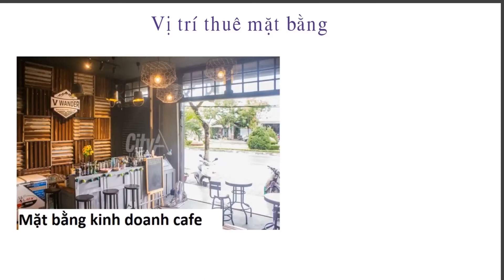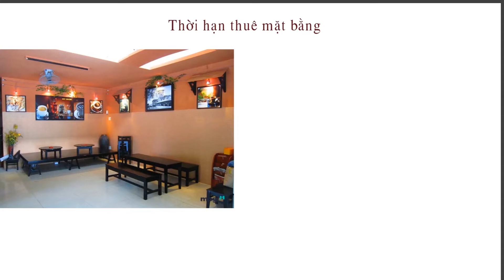Kinh nghiệm thuê mặt bằng kinh doanh quán cafe (P2) | UNIK Cafe Sáng Tạo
Khắp các nẻo đường, hang cùng ngõ hẻm, đâu đâu cũng thấy những quán cafe mọc lên theo đủ phong cách từ bình dân cho đến cao cấp. Chẳng lẽ bán cafe dễ thành công và lợi nhuận cao đến thế, nên người người – nhà nhà kinh doanh quán cafe?

Kinh doanh quán cafe có thể là ngành kinh doanh siêu lợi nhuận, tuy nhiên không phải ai mở quán cafe cũng thành công. Có nhiều yếu tố ảnh hưởng đến sự thành bại của quán cafe, trong đó việc lựa chọn mặt bằng mở quán cafe là yếu tố đầu tiên và quan trọng nhất. Thế nên muốn tìm được vị trí thuận lợi để buôn bán, mở quán cần lưu ý những nơi đông dân và giá cả tương đối phù hợp.

Các yếu tố ảnh hưởng đến việc thuê mặt bằng mở quán cafe: vị trí, diện tích, giá thuê, thời gian cho thuê và hiện trạng mặt
Kinh doanh cà phê là loại hình mang lại lợi nhuận khá tốt. Tuy nhiên, lợi nhuận tốt bao giờ cũng đi kèm với mức độ cạnh tranh cao. Để giảm tối đa rủi ro, gặt hái được thành công lớn, bạn phải chuẩn bị tốt rất nhiều khâu. Trong đó, mặt bằng quán cafe yếu tố quan trọng quyết định sự thành công trong kinh doanh cà phê. Vì vậy, khi chọn mặt bằng kinh doanh quán cafe nhất định bạn phải nắm rõ yếu tố mà Unik giới thiệu trong bài viết sau đây.
Kinh nghiệm thuê mặt bằng kinh doanh quán cafe (P2)
Xem thêm các video mẫu thiết kế của chúng tôi tại

Bạn có thể thu nhập hàng trăm triệu một tháng từ lĩnh vực kinh doanh cafe Ai cũng muốn có một quán cafe nhưng để kinh doanh thành công bạn cần có các kiến thức đầy đủ.
 Chúng tôi sẽ giúp bạn, chỉ cần bạn theo dõi kênh và chịu khó tìm hiểu .
Hãy comment cảm nhận của bạn về video nhé.
Các video liên quan khác
 + So sánh chi phí với mỗi phong cách thiết kế quán cafe hết bao nhiêu tiền
+Các chuỗi café lớn không muốn bạn biết cách lên ý tưởng cho quán café này và nó là gì
+Làm sao tiết kiệm chi phí làm quán café đến 50% và bạn cũng có thể làm được

Để lại câu hỏi hoặc ý kiến của bạn để được chúng tôi trả lời cho bạn Like page để nhận thêm nhiều kiến thức
UNIK café sáng tạo tự hào là công ty có bề dày kinh nghiệm trong lĩnh vực thiết kế và thi công tư vấn chiến lược cho quán cafe được nhiều khách hàng tin tưởng và lựa chọn, UNIK  đã thiết kế và hoàn thành hàng trăm công trình, dự án quán café khác nhau trên mọi miền tổ quốc.
 Mỗi quán đều có đặc trưng và phong cách riêng được UNIK  nghiên cứu cho khách hàng mang lại cảm giác độc đáo và mới lạ trong thiết kế và cách kinh doanh , điều mà mọi khách hàng đều nhớ đến khi đã qua quán do chúng tôi thiết kế.
* Tặng Bạn Miễn phí bộ TÀI LIỆU KIẾN THỨC ĐỂ MỞ 1 QUÁN CAFE THÀNH CÔNG *
Bộ tài liệu sẽ cho bạn các kiến thức cần thiết để mở quán café sao cho thành công
Điền thông tin để được nhận tài liệu tại :
Chúng tôi sẽ gửi mail tài liệu cho bạn
Tham gia cộng đồng chia set kiến thức của chúng tôi qua group facebook tại :
Bạn muốn  Thiết kế quán cafe độc lạ doanh thu cao.
Có rất nhiều phần quà đặc biệt khác tặng bạn.
Hãy để lại cảm nhận của bạn ở bên dưới.